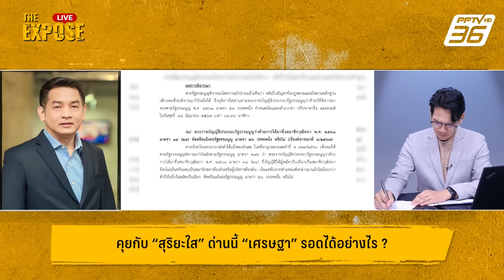"สุริยะใส" เชื่อ "เศรษฐา" มีโอกาสรอดสูง | The Expose Highlight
ผศ.ดร.สุริยะใส ตกะศิลา ผู้อำนวยการสถาบันปฏิรูปประเทศไทย (สปท.) มหาวิทยาลัยรังสิต ให้ความเห็นหลังศาลรัฐธรรมนูญมีมติรับคำร้อง 40 สว. ถอดนายกฯ หลังแต่งตั้งนายพิชิต ชื่นบาน เป็นรัฐมนตรี ทั้งที่เคยต้องโทษ ว่ามีโอกาสรอดสูง